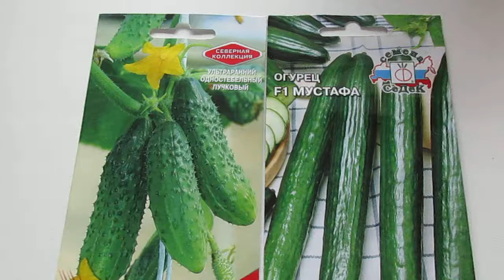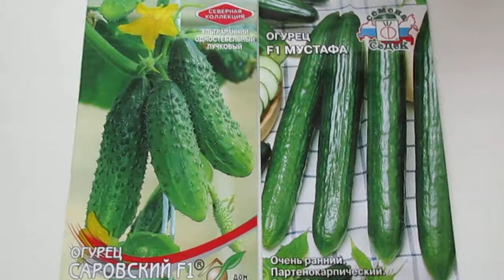Огурчики самоопыляемые.САРОВСКИЙ И МУСТАФА.